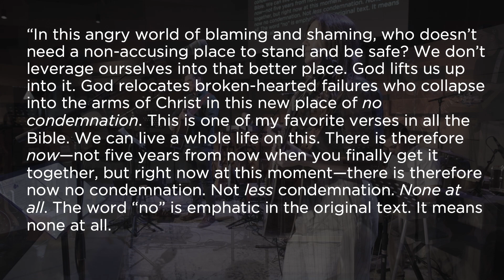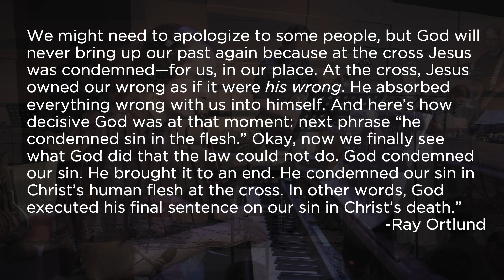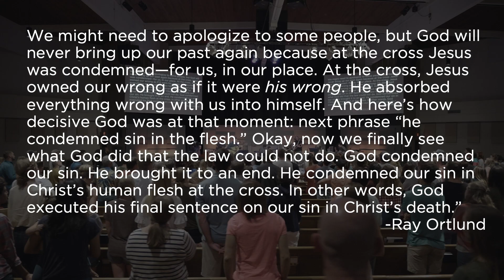No Condemnation [V. 1-4 ESV] | ImmanuelWorship | Romans 8 LIVE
From ImmanuelWorship's new album: Romans VIII LIVE